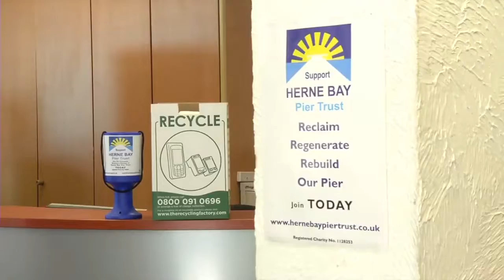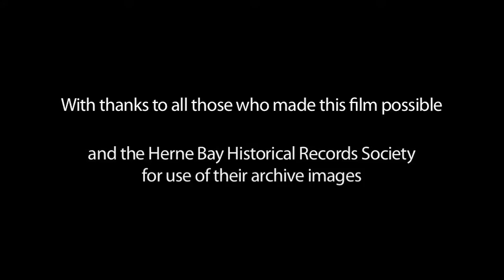Herne Bay Pier Trust Film 6th Sept 11.mov